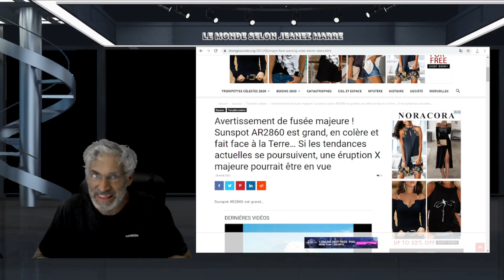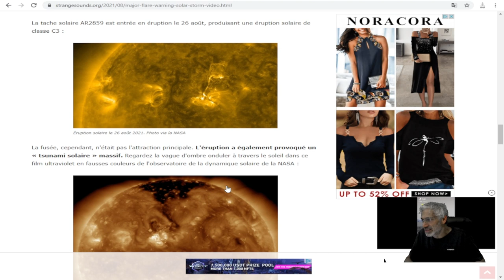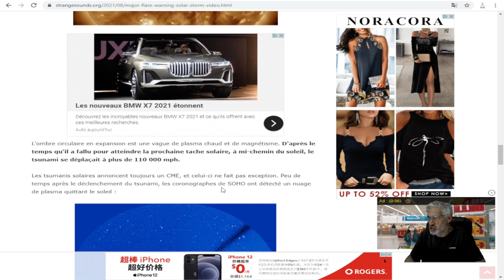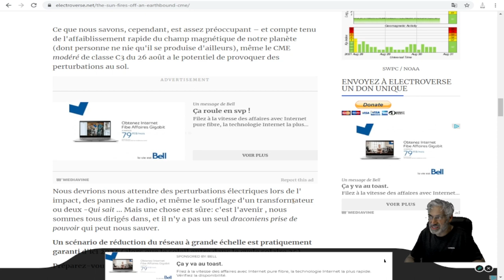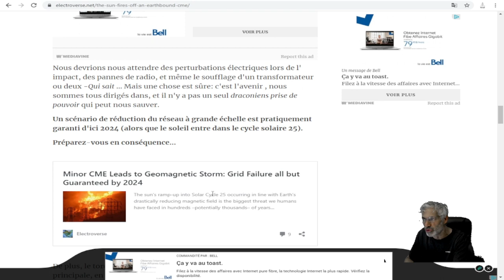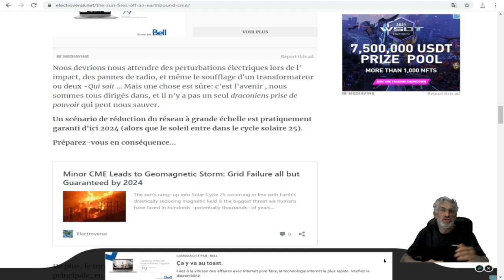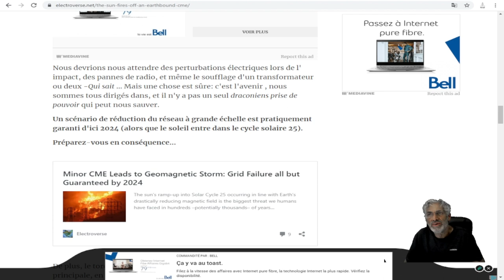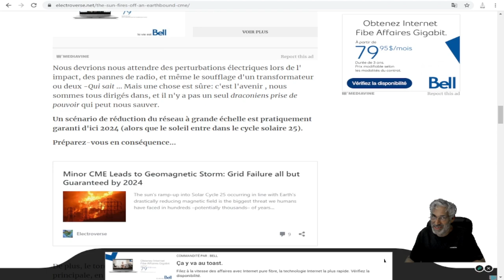C'EST PEUT-ÊTRE LA FIN ?TEMPÊTE SOLAIRE MAJEURE ?la tache solaire AR2659 a explosé le 26 août.